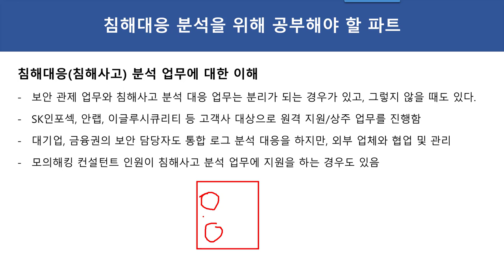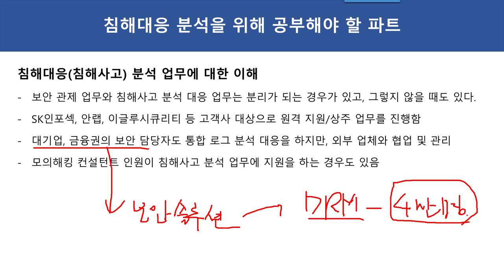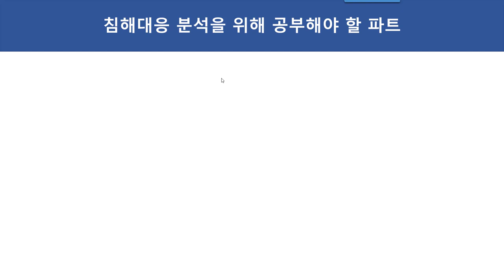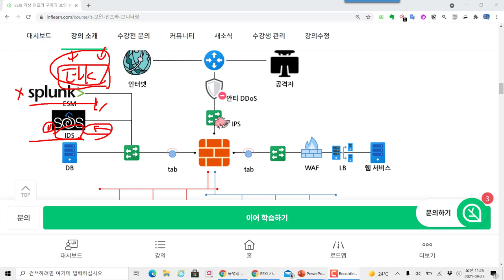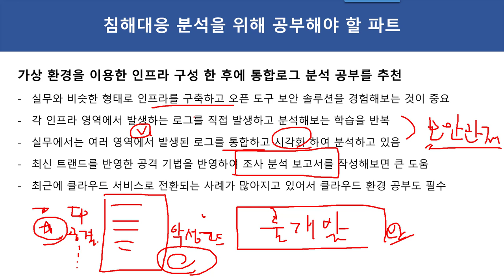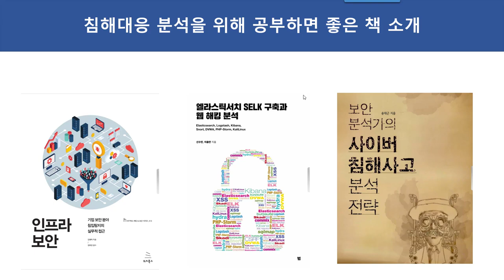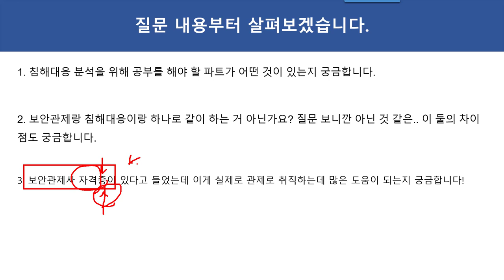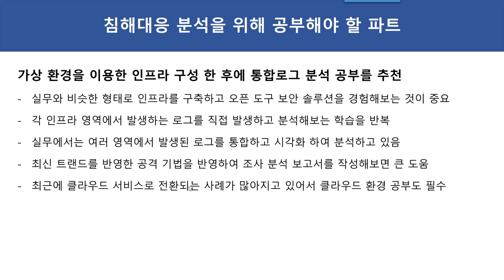보안 관제 업무와 침해사고 분석 공부 방향, 자격증에 대해서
보안프로젝트 ) 에서 제공하는 IT 강의입니다. 이번 강의 주제는 " 보안 관제 업무와 침해사고 분석 공부 방향, 자격증에 대해서"